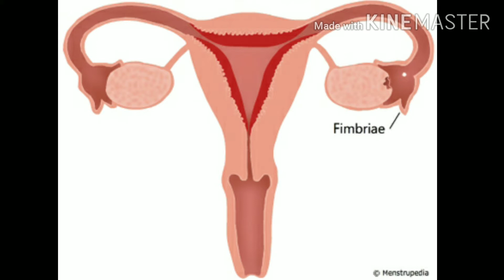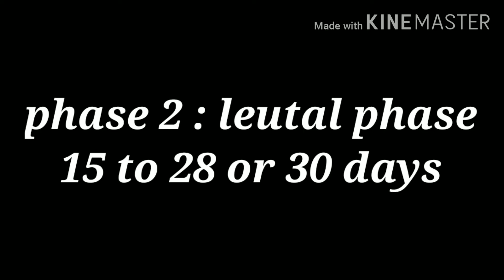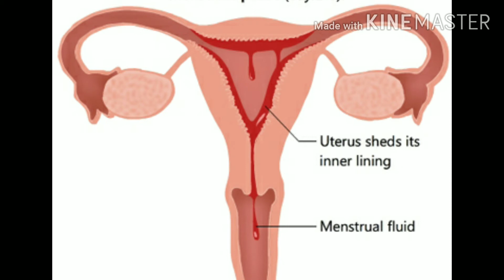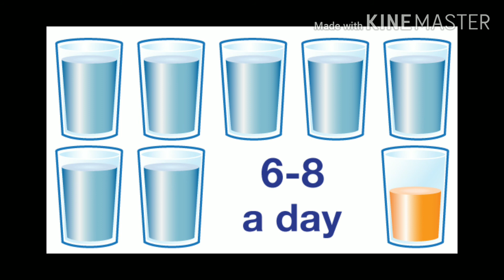Seed cycling | best method for Thyroid, Pcos, Hormonal problems | Tamil